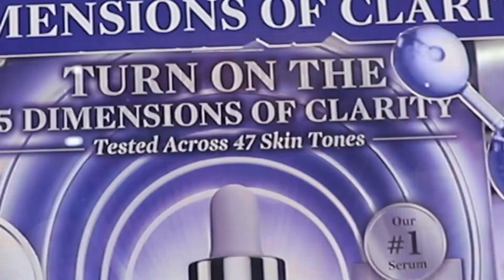Kiehl's X Dr. Amit Bhasin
Throwback to an insightful evening at our📍Vasant Kunj store, Delhi

The evening was full of skincare enthusiasts along with celebrated Dermat Dr. Amit Bhasin, who took
keen interest in sharing his personal favorites from Kiehl’s with his guests!

His top recommendations:
🌊 Ultra Facial Cream which is the best hydrating moisturizer for all skin types under all weather conditions.

✨Clearly Corrective Dark Spot Solution that works the best for diminishing fine lines and dark spots.

🌙He also revealed his night time miracle; Midnight Recovery Concentrate that helps to gain and maintain a youthful skin.

🔬Our HSA Tool helped the guests get their skin assessed and get instant recommendations from our
KCR's and Dr. Amit himself.

All in all it was an extremely informative, wonderful and educative evening!